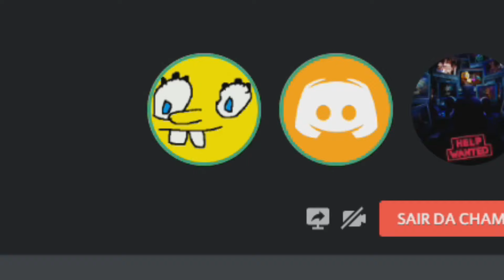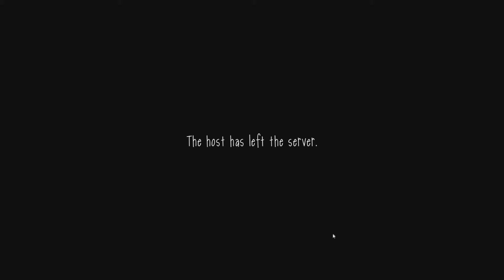JOGO DE TERROR DOS KPETA!!! ... - Slendytubbies III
No vídeo de hoje, nós jogamos esse jogo aí, se quiser jogar também aqui em baixo tem o link pra vc baixar ele